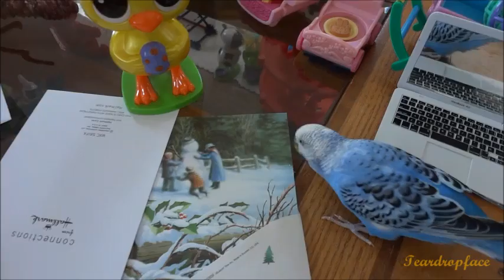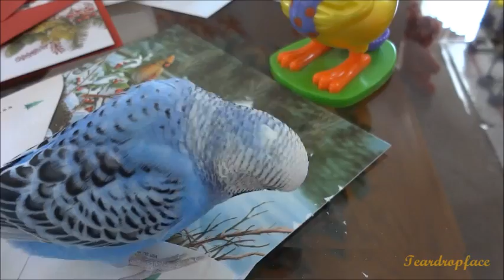Any Volunteers to help with Christmas Cards?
I am so behind in everything this year.  Asking for volunteers with the cards and Blueberry helps!

One lucky recipient is getting this personalized "beak" signature from our Blueberry!